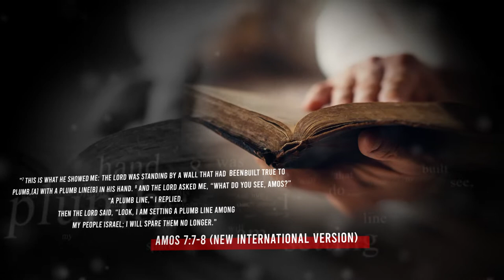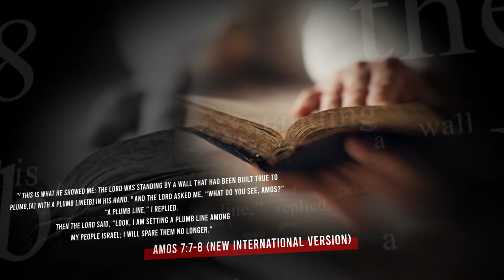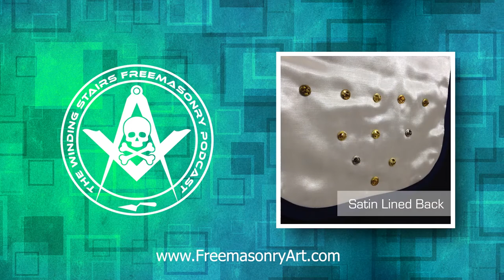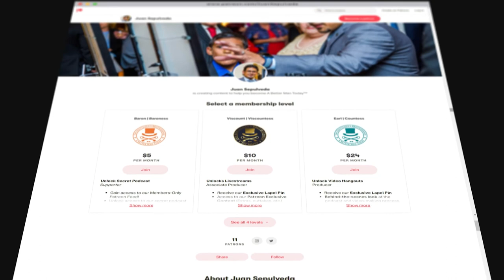Act by the Plumb | How Freemasonry builds upright men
In order for a structure to be soundly built, it has to rest upon a solid level foundation. Otherwise, the higher it rises, the more unstable it becomes. In Freemasonry, we stand before our Brothers as an Upright Man and are instructed to act as such. Today, we will discuss what it means to be an upright man. What does it mean to act by the proverbial plumb. This and more on this episode of The Winding Stairs.

Equipment used:
Did you like the quality of our video, here are some of the tools and services we use and recommend*.

Camera1: Canon EOS M50
Lenses: Canon EF-M 22mm

Audio
Microphone Main: Audio Technica ATR2100
Microphone (directional): Audio Technica AT875R
Audio Interface: Behringer U-phoria UMC404HD

Lighting
Key Lights: Neewer NL660
Back Light: Neewer GL1

We hope we have earned your Subscription

To unlock an exclusive selection of perks including early access to our content and your name in the credits of future videos, please visits:

Producers:
Angel Rodriguez

Thanks to our team:
Alberto Mella
Khristopher Rodriguez
Tamesh Bahadour
Jennifer
Stephannie
Muttaqi

Supporters (Baron & Viscount Level)
Andrew Rizzitello
Angel Rodriguez
Guillaume Durand
Jaime Molinar
Kris Kirby
Marty Dagoberto Driggs
Pat Watson
Rick Kellinger
Rusty Valle
Tommy Abrahamsen
Tyler Hall
Wes Latchford